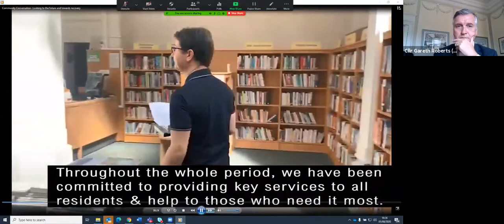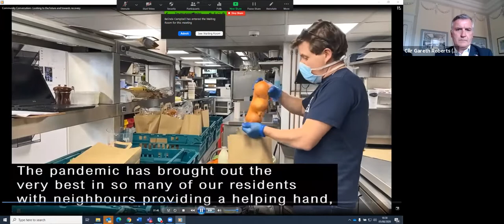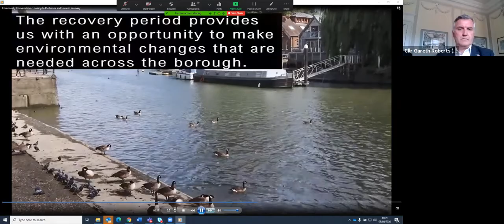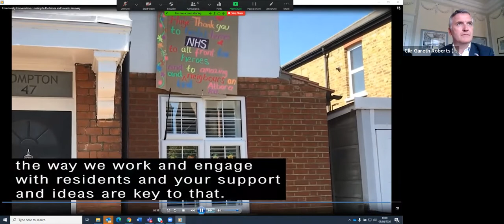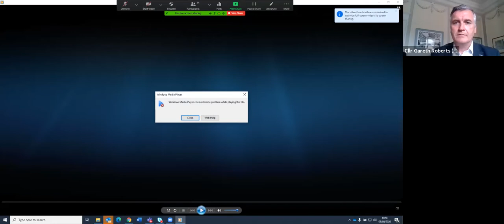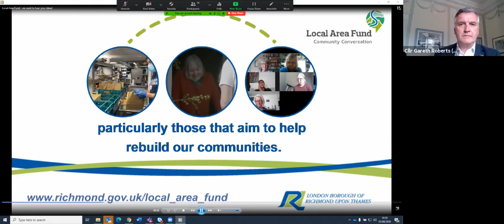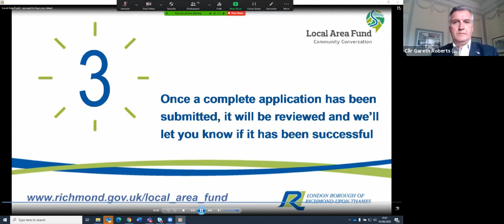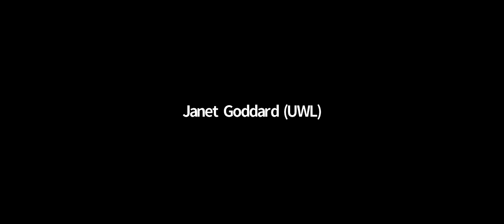Whitton and Heathfield Virtual Community Conversation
Due to the pandemic, it is currently not possible to hold physical events, therefore the Council is trialling online engagement sessions using Zoom.

The first trial event for residents and businesses in Whitton and Heathfield was held on Wednesday 5 August 2020 at 6.30pm.